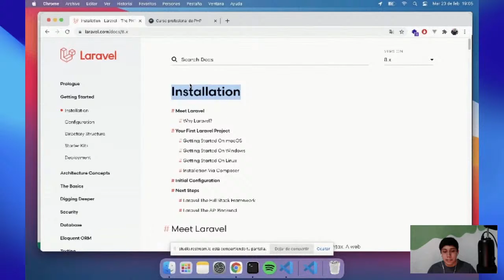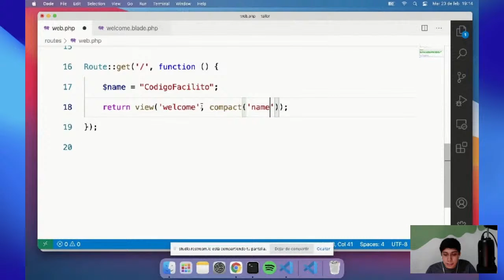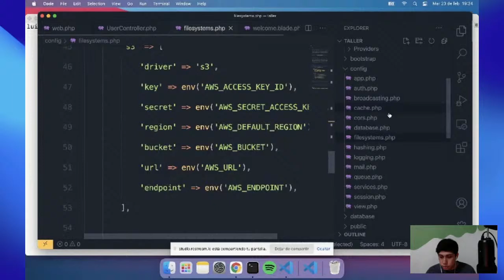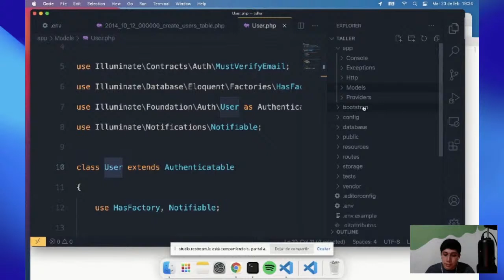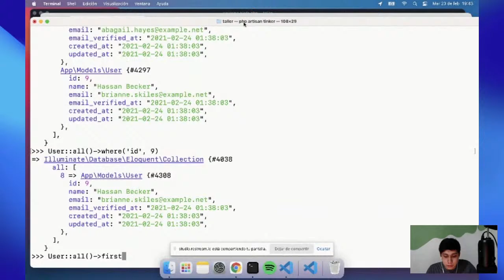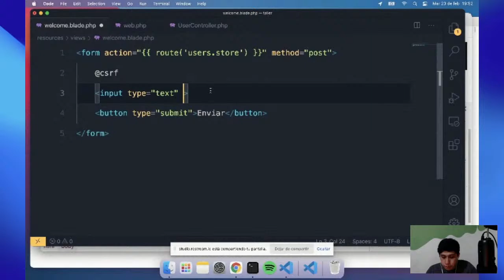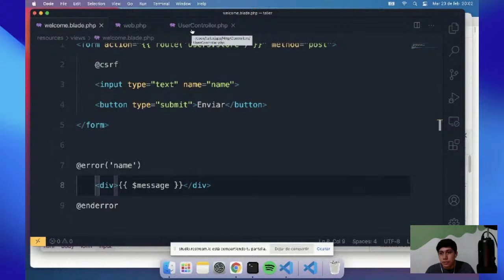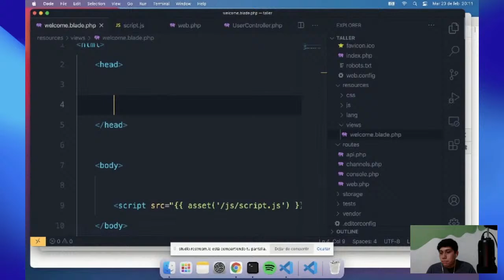Clase Gratis: Primeros pasos en Laravel